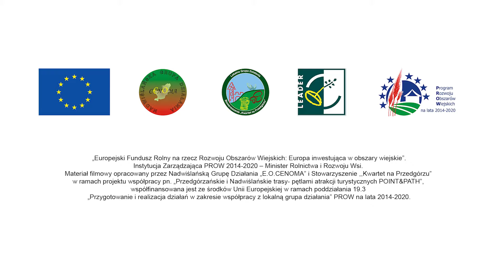Kościół Świętych Apostołów Szymona i Judy Tadeusza w Pogwizdowie.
Najstarsza pełna i potwierdzona wzmianka historyczna o parafii pochodzi z roku 1335. Na przełomie XV i XVI wieku zbudowano nowy kościół parafialny, który po licznych przeróbkach i remontach przetrwał aż do dnia dzisiejszego.
W 1596 roku istniała już w Pogwizdowie szkoła parafialna, a od 1748 roku działał przy parafii szpital, czyli przytułek dla ubogich i samotnych, zarządzany przez samego plebana. Przeznaczony był dla ludności parafii i stanowił formę opieki nad zniedołężniałymi, samotnymi i nie mającymi opieki i dachu nad głową.

Slow Life Slow Ride to wyjątkowy projekt pokazujący oblicze terenów, które być może nie są pierwszym turystycznym wyborem, jednak zachwycają swoją różnorodnością. Projekt przedstawia Nadwiślańskie i Przedgórzańskie trasy rowerowe.

Instytucja Zarządzająca PROW 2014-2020 – Minister Rolnictwa i Rozwoju Wsi.
Kampania Reklamowa wraz z materiałami opracowana przez Nadwiślańską Grupę Działania „E.O.CENOMA”
i Stowarzyszenie ,,Kwartet na Przedgórzu” w ramach projektu współpracy pn. „Przedgórzańskie i Nadwiślańskie trasy- pętlami atrakcji turystycznych POINT&PATH”, współfinansowana jest ze środków Unii Europejskiej w ramach poddziałania 19.3 „Przygotowanie i realizacja działań w zakresie współpracy z lokalną grupa działania” PROW na lata 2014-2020.